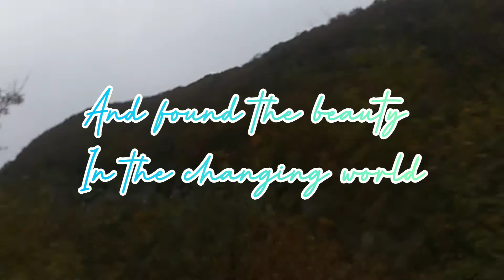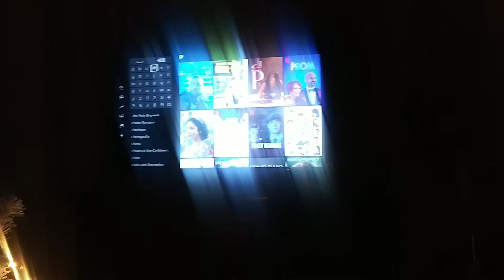THE END... OF THE YEAR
This is just a little tribute to all of you wonderful people as we forget this year Eve happened, and look into a new positive future
Love you guys for watching and I hope you enjoy the video!